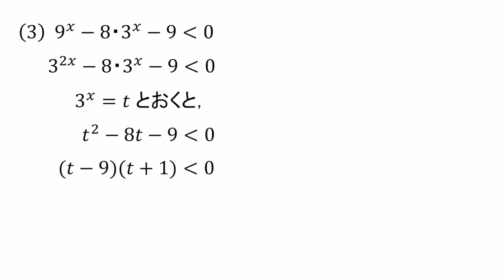【数Ⅱ 指数】4章4-2.指数関数の不等式(訂正版)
底の説明が抜けていたので訂正いたしました。
指数関数 不等式 の説明動画です。

note(私の自伝「Blackboard Story」を綴っています)

教員採用試験の小論文・面接指導や
数学の質問をしたい方はこちらまで(ココナラ)

みんなで楽しめるボードゲームコンテンツも配信しています。
興味がある方はこちらのチャンネルもどうぞ！

Twitter(動画の告知や日常の話をつらつらと語っています！)